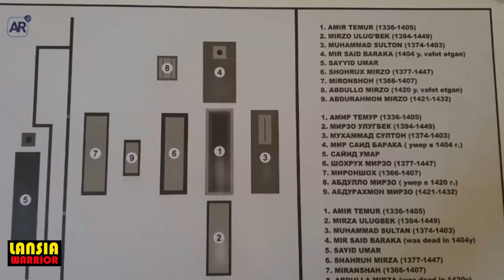UZBEKISTAN NOVEMBER 2023 PART 2